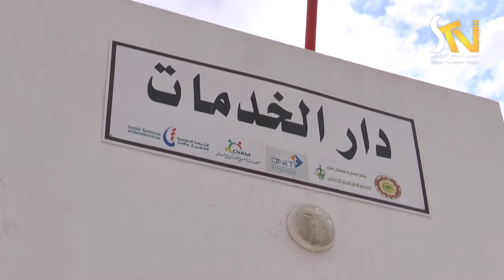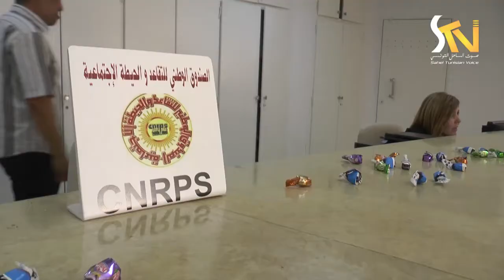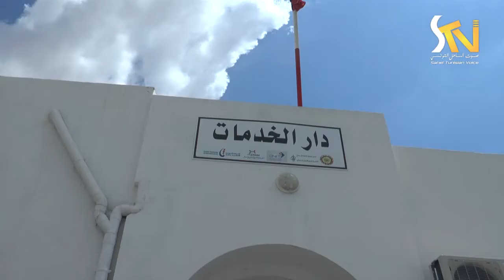افتتاح دار الخدمات بالقلعة الكبرى 27 06 2018